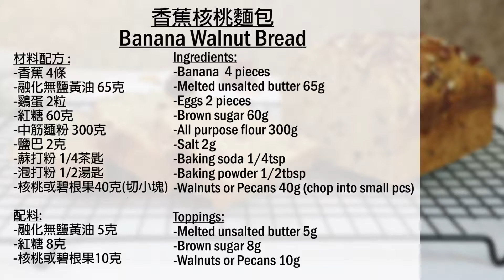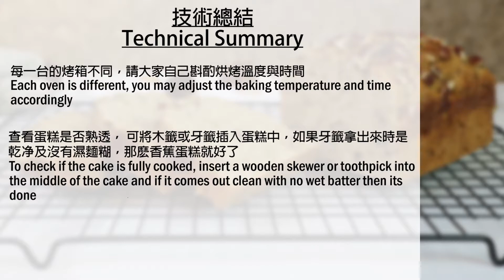香蕉核桃麵包 Banana Walnut Bread｜新手零失誤｜製作簡單｜無需打發｜口感豐富扎實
📎食譜 Recipe📎

材料配方 Ingredients：
香蕉 4條 / Banana  4 pieces
融化無鹽黃油 65克 / Melted unsalted butter 65g
鷄蛋 2粒 / Eggs 2 pieces
紅糖 60克 / Brown sugar 60g
中筋麵粉 300克 / All purpose flour 300g
鹽巴 2克 / Salt 2g
蘇打粉 1/4茶匙 / Baking soda 1/4tsp
泡打粉 1/2湯匙 / Baking powder 1/2tbsp
核桃或碧根果40克 （切小塊） / Walnuts or Pecans 40g （chop into small pieces）

配料Toppings：
融化無鹽黃油 5克 / Melted unsalted butter 5g
紅糖 8克 / Brown sugar 8g
核桃或碧根果10克 / Walnuts or Pecans 10g

製作步驟 Instructions:
1.用叉子搗碎香蕉，然後加入融化的無鹽黃油，紅糖和鷄蛋攪拌均匀，之後放入中筋麵粉，鹽巴，蘇打粉和泡打粉攪拌混匀，大概看不見乾粉就可以了。
Mash the banana with a fork, then add melted unsalted butter, brown sugar and eggs then mix well. After that, add all-purpose flour, salt, baking soda and baking powder and mix well until do not seen any dry powder.

2.將碧根果稍微切成小塊，之後放入麵糊里攪拌均匀即可。
Chop the pecans into small pieces, then put them in the batter and mix well.

3.將牛油均匀的塗抹模具的底部和四周，之後在底部放入一張烘培紙。
Coat the butter evenly on the bottom and all the sides of the mold then put a sheet of baking paper on the bottom of the mold.

4.將麵糊放入模具里，均匀地抹平，然後撒上切碎塊的碧根果，紅糖和融化無鹽黃油。
Put the batter into the mold and spread it evenly, then sprinkle with chopped pecans, brown sugar and melted unsalted butter.

5.將模具蓋上錫箔紙，這防止果仁烤糊和香蕉麵包不容易烤的太干。
Cover the mold with aluminium foil to prevent the nuts over baking and as well to prevent the banana bread bake until too dry.

6.預熱烤箱175攝氏度，烘烤50分鐘。50分鐘后去掉錫箔紙，再烘烤10分鐘，之後就可以出爐了（烤箱溫度與時間須根據自家烤箱來調整）。將木籤或牙籤插入蛋糕中，如果牙籤拿出來時是乾净及沒有濕麵糊，那麽香蕉蛋糕就好了。从烤箱中取出, 輕敲幾下排出空氣, 之後將香蕉麵包轉移到凉架上晾涼。稍微放涼後，就可以享用啦！
Preheat the oven to 175°C, bake for 50 minutes. After 50 minutes, remove the aluminium foil and bake for another 10 minutes (Everyone's oven is different, you may adjust the temperature and baking time). To check if the cake is fully cooked, insert a wooden skewer or toothpick into the middle of the cake and if it comes out clean with no wet batter then its done. Remove the banana bread out from the oven, tap on the table a few times to remove air bubbles then transfer to a cooling rack. After the banana bread cool down, then it’s ready to serve!

**香蕉麵包的保存 （Banana Bread Preservation)
切塊，直接吃，剩下的用密封盒或密封袋室溫保存。如果2-3天内無法食用完，建議用保鮮膜包起來，放入冰箱的冷藏室里可保存一個星期左右。隨時拿出來放入預熱烤箱160攝氏度加熱5分鐘或放入微波爐加熱。
Cut into slices and ready to enjoy. Store the rest of banana bread in an airtight container or airtight seal bag at room temperature. If the banana bread unable to consume within 2-3 days, it is recommended to wrap the remaining banana bread with plastic wrap and store in the refrigerator. The banana bread can store up to one week in refrigerator. Put the banana bread in the preheated oven at 160°C and bake for 5 minutes (Everyone's oven is different, you have to adjust the temperature and baking time) or using microwave. The banana bread is ready to serve.

我不是老师，单纯因为喜欢烘焙，所以开始自学烘焙！純粹分享我个人的小小烘焙制作, 欢迎大家一起交流。
I'm not a baking teacher, just because I love and enjoy baking, so I started to learn baking myself. Purely sharing my personal little baking production, welcome everyone to communicate. Let's learn and grow together.